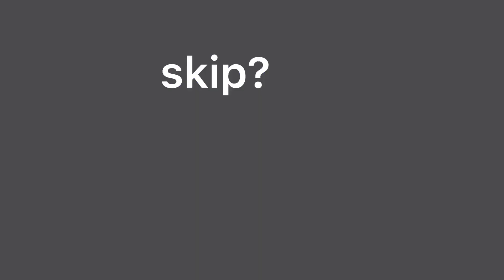wut...are u kidding me??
guys claim this right now and try now at every featured gacha